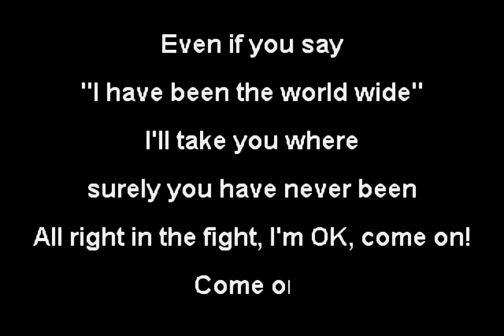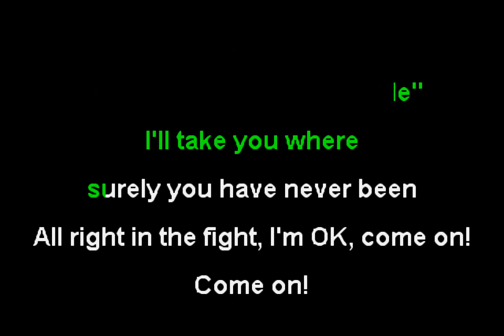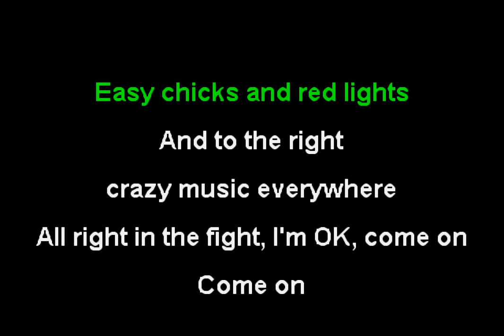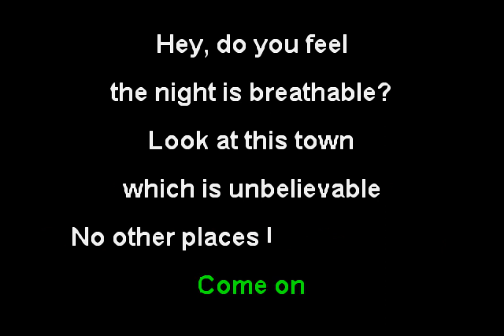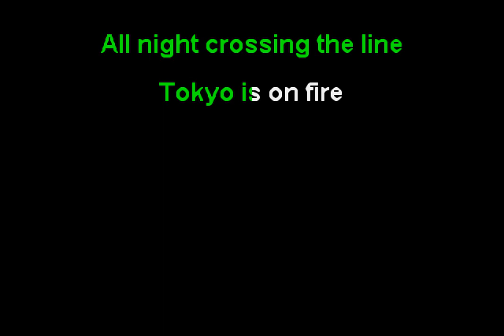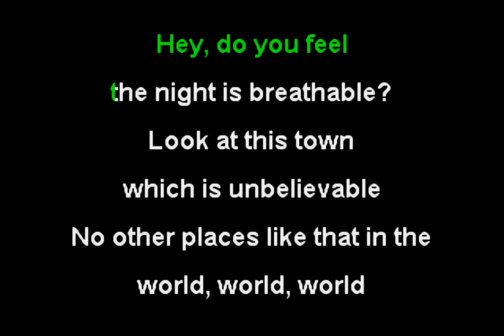Edo Boys - No One Sleep in Tokyo [Initial D OST] (Funbox Karaoke, 1998)